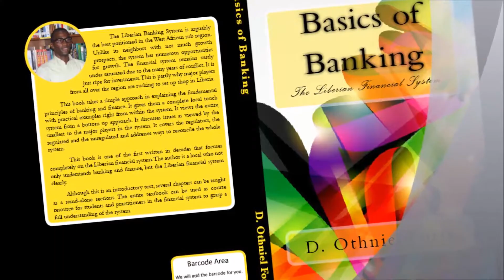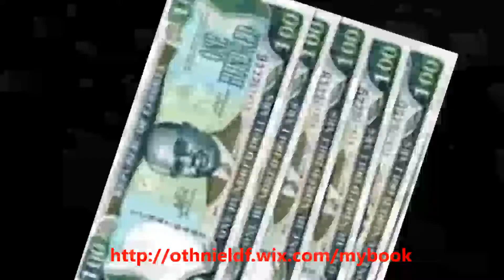Basics of Banking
The Liberian Banking System is arguably the best positioned in the West African sub region. Unlike its neighbors with not much growth prospects, the system has numerous opportunities for growth. The financial system remains vastly undersaturated due to the many years of conflict. It is just ripe for investments. This is partly why major players from all over the region are rushing to set up shop in Liberia.

     This book takes a simple approach in explaining the fundamental principles of banking and finance. It gives them a complete local touch with practical examples right from within the system. It views the entire system from a bottom up approach. It discusses issues as viewed by the smallest to the major players in the system. It covers the regulators, the regulated, the unregulated and addresses ways to reconcile the whole system.
This book is one of the first written in decades that focuses completely on the Liberian Financial System.

      The author is a local expert who not only understands banking and finance, but also the Liberian Financial System clearly.